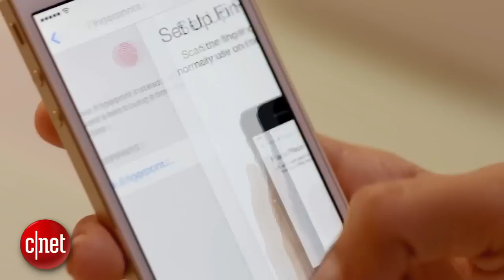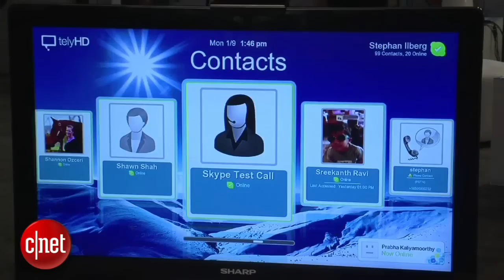CNET Top 5 - Sci-Fi tech now real at CES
We take a look at some of the futuristic TV shows and movies that predicted the tech we saw finally saw with our own eyes at CES 2014.